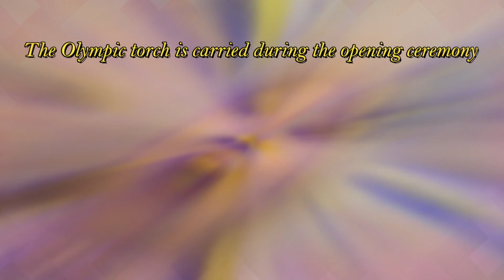Beijing winter olympics fireworks 2022 | Fireworks at Winter Olympics opening ceremony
Olympic Games Beijing 2022 begin. Beijing winter olympics is an ongoing international winter multi-sport event that is scheduled to officially open4 February 2022 – 20 February 2022.

Beijing winter olympics fireworks photos 2022
2022 Beijing winter olympics fireworks
Olympic Games Beijing 2022 fireworks
beijing 2022 winter olympics fireworks

Winter Games 2022 Begin!

MrsGupta
Mrs Gupta